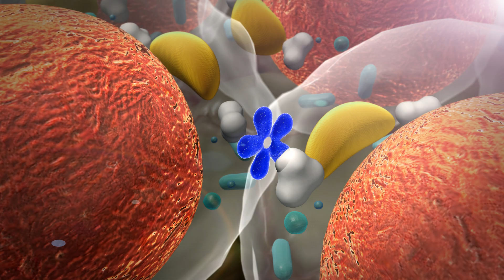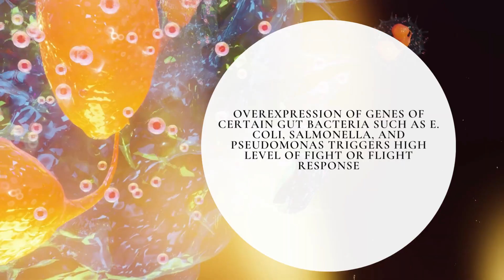Your gut Microbiome can make you feel stressed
Did you know, your gut is called the second brain!

Infact, your gut microbiome performs most of its biological functions. Communication with the brain is no different

Your second brain communicates with the first brain through neurotransmitters, hormones & proteins.

Infact, your gut only produces hormones but also tell other glands how much of each hormone they should be producing

One of the most important hormones which impacts our stress levels- norepinephrine and epinephrine is regulated by the gut microbiome.

This hormone is associated with fight or flight response. Although a bit of fight or flight response is necessary in case of emergency, increased production of this hormone can result in increased glucose level, high blood pressure, increased heart rate, anxiety & depression.

In the condition of gut dysbiosis, overexpression of genes of certain pathogenic gut bacteria can trigger a high level of fight or flight process.

Ultimately,fixing your gut could regulate your fight or flight response & help you overcome a number of metabolic & mental health conditions.

We can help you fine tune your microbiome to regulate your biology at molecular level.